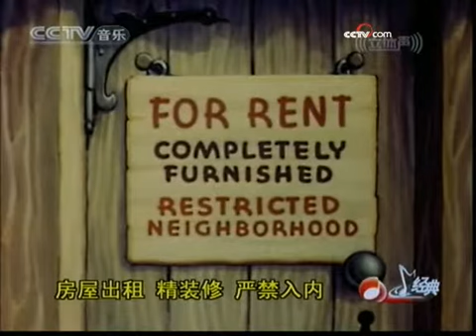经典动画音乐（五）奥斯华幸运兔 - part 13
经典动画音乐（五）奥斯华幸运兔